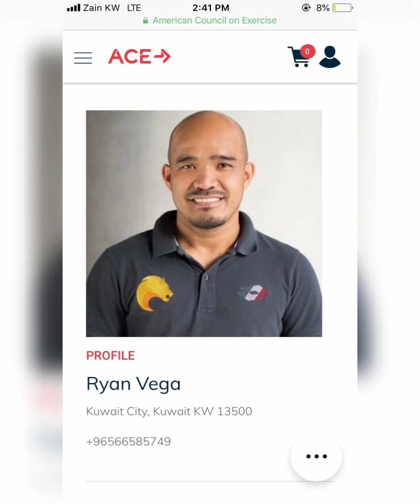BPEs of Kuwait in Action